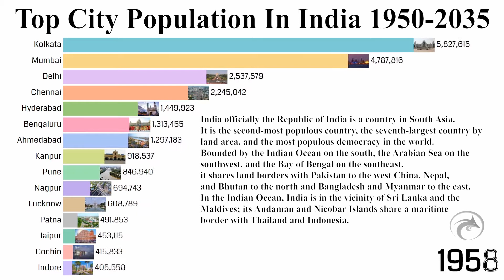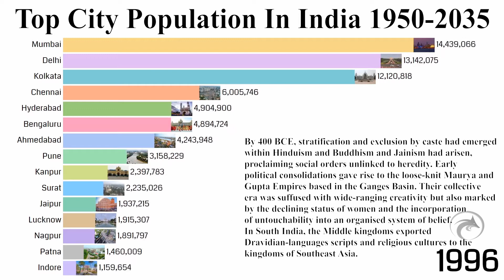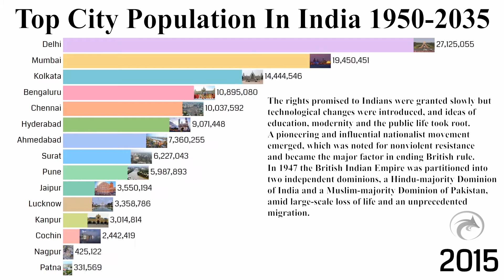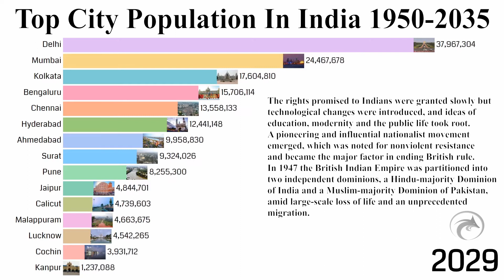Top City Population In India 1950-2035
In this video you may see the list of India Top city population 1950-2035.
The name "India" is originally derived from the name of the river Sindhu (Indus River) and has been in use in Greek since Herodotus (4th century BCE). The term appeared in Old English as early the 9th century and reemerged in Modern English in the 17th century.  India is known for its incredible architecture, most notably the Taj Mahal, one of the most famous buildings on Earth and one of the Seven Wonders of the World.